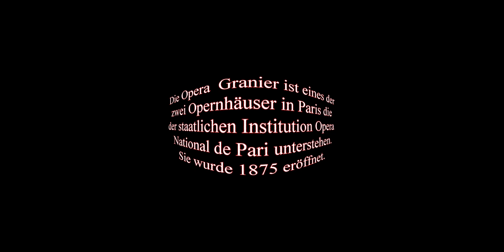Die Stadt Paris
Stadt Paris- Luvre- Nationaloper Besichtigung